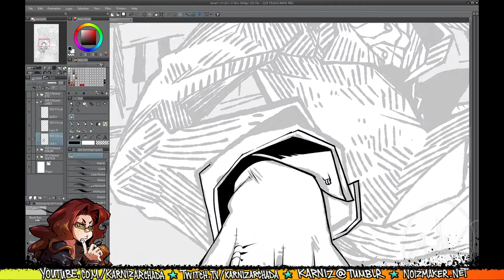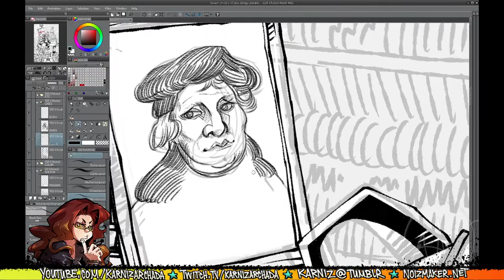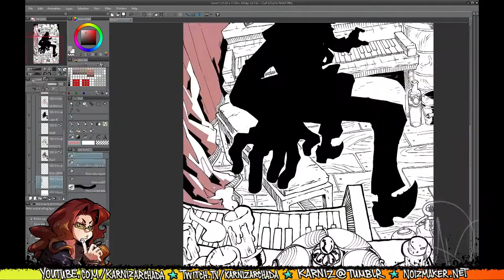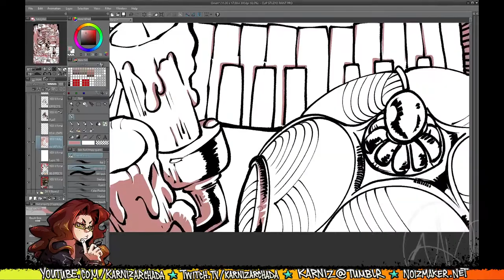Karniz Arts: Process Video - Omen Kaizer / Kaizer's Orchestra Commission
✤ Welcome to my "Karniz Arts" Series! ✤
[This video is sped up to x20 speed.]
Original process time approx: 06 hours

Here is a video of me working on a digital illustration from start to finish.

✎  The illustration in the video is a COMMISSIONED piece.

  Any extended pauses during the video is because I was recording while streaming.
Things can occur like; chatting, answering a question, The Boy is demanding my attention, and bio breaks.
  If you are noticing my mouse often in the top right corner of the screen moving around it's because that is where my references are.
[I only capture the content of my art program!]

  Content and subjects illustrated in my videos are properties of their respective companies.
I do not claim property of any characters done as fan art or other's originals.
  Obviously unless it is my own original work, which will be specified.

✂  Techniques used:
Sketching, Lines & Digital Painting: Clip Paint Studio

  [I do not put music in my videos because I want you to enjoy your own.]